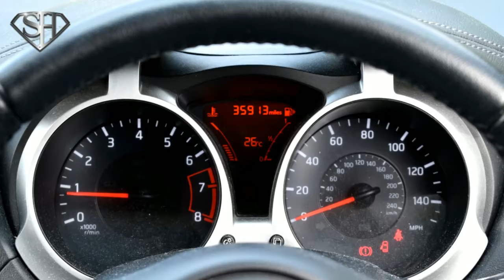Nissan Juke 1 2 DIG T Acenta Premium HD